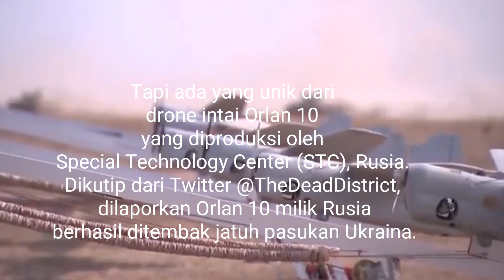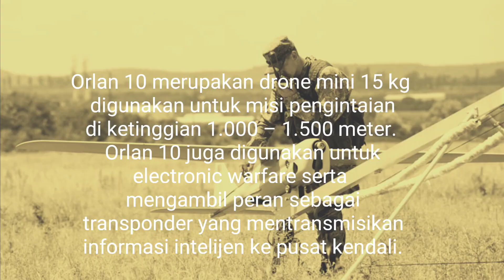Drone Intai Orlan 10 Milik Rusia Gunakan Komponen asal Amerika Serikat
Mengingat kandungan komponen elektronik pada drone begitu tinggi, maka adalah hal yang wajar bila rancang bangun sistem dan subsistem drone meracik beberapa kompinen dari beberapa vendor di luar negeri.

Apa yang dilakukan Turki dengan komponen asing pada drone Bayraktar TB2 sejatinya lumrah, pasalnya vendor pemasok drone itu berasal dari negara-negara barat dan NATO yang tak lain adalah sekutu Turki.

Namun, bagaimana dengan drone produksi Rusia? Tentu adopsi komponen dari beragam macam vendor luar negeri juga tak ada yang aneh. Tapi ada yang unik dari drone intai Orlan 10 yang diproduksi oleh Special Technology Center (STC), Rusia. Belum lama ini dilaporkan ada sebuah drone Orlan 10 milik Rusia yang berhasil ditembak jatuh pasukan Ukraina.

Nah, yang menarik setelah jatuh, bodi Orlan 10 kemudian dibedah dan diketahui pula asal muasal komponen yang melekat pada drone intai tersebut.